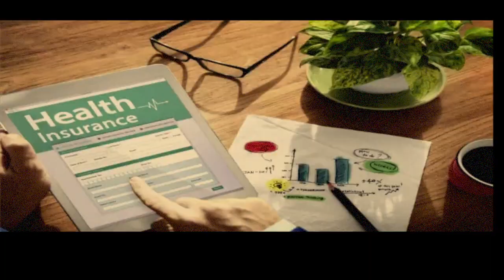हरियाणा के सरकारी कर्मचारियों के लिए खुशखबरी, अब हेल्थ कवर देगी सरकार | Haryana Aaj - Sabse Aage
हरियाणा के सरकारी कर्मचारियों के लिए खुशखबरी है। सरकार कर्मचारियों, पेंशनरों के साथ उनके आश्रितों के लिए कैशलेस स्वास्थ्य बीमा योजना का RFP भविष्य ध्यान में रखते हुए डेट लाइन फिक्स करने जा रही है। CM मनोहर लाल खट्‌टर ने अधिकारियों को इसके लिए खास हिदायत दी है।